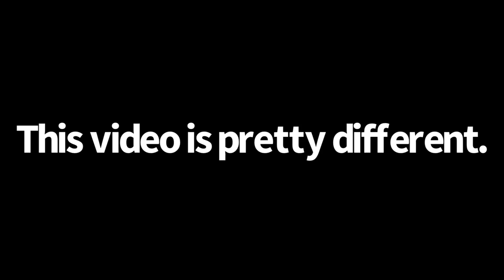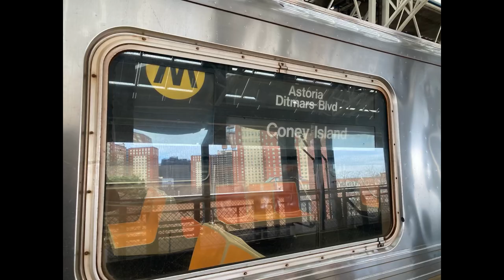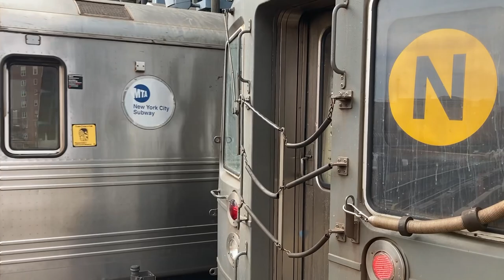Coney Island (D F N Q, photo dump)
Back at Coney… again… but at least I’m doing something different.
The songs featured in the video are unreleased, I’ll put them up someday, once I get drawings for them.